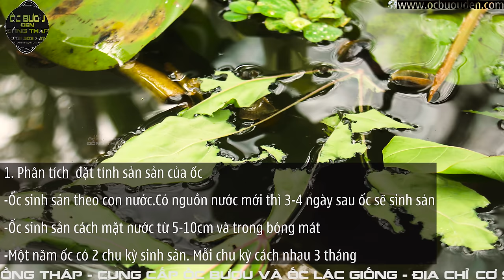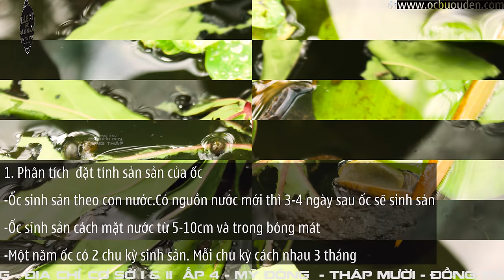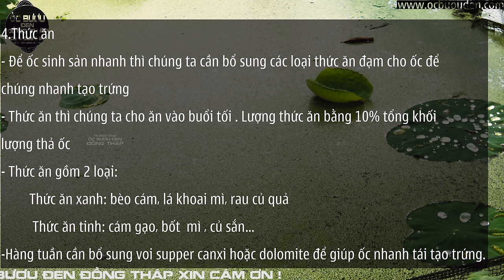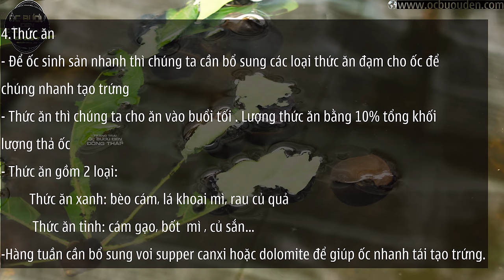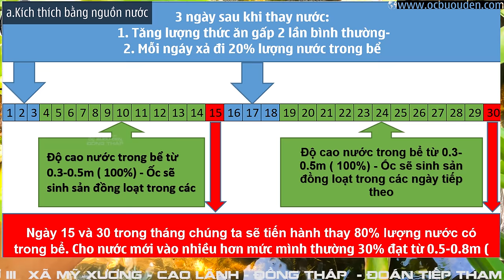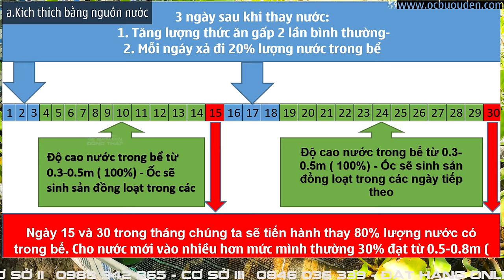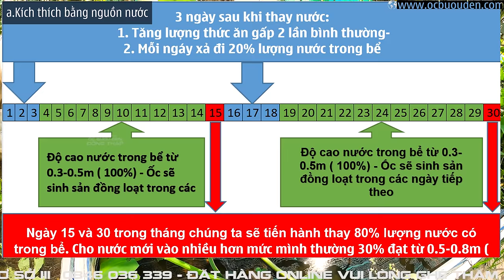✅ Kỹ thuật nuôi ốc bươu sinh sản ✅ Cách nuôi ốc bươu đen ✅ Mô Hình Nuôi Ốc Trong Bể Lót Bạt ✅Tập 6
✅Cách nuôi ốc bươu đen ✅ Bí quyết nuôi ốc siêu lợi nhuận từ mô hình nuôi ốc bươu đen ✅ Kỹ thuật nuôi ốc bươu đen
Nuôi ốc bươu đen giúp nhà nông nâng cao thu nhập và thực tế nhiều nhà nông đã và đang Làm giàu bằng cách NUÔI ỐC BƯƠU ĐEN. Kỹ thuật kích thích ốc sin sản trong bể lót bạt 🐌Tài liệu kỹ thuật nuôi ốc bươu đen ốc nhồi 🐌 Nuôi ốc bươu đen ở miền tây 🐌 Chia Sẽ Kinh Nghiệm Nuôi Ốc của Trang Trại Ốc Bươu Đen Đồng Tháp 🐌Triển vọng mô hình nuôi ốc bươu đen trong vèo ở Lai Vung
Nội Dung Video :
0:00 Giới thiệu nội dung và tóm tắt video
1:15 Kiểm tra độ phát triển của ốc sau 3 tháng xuống giống
4:44 Phân tích đặt tính sinh sản của ốc bươu và ốc lác
5:32 Mật độ nuôi ốc sinh sản
6:23 Chuẩn bị môi trường sinh sản cho ốc
7:39 Nguồn thức ăn cho ốc trong giai đoạn sinh sản
8:37 Kỹ thuật kích thích ốc sin sản
👨🏾‍🌾 ZALO Tư Vấn:  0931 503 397 - Trang Trại Ốc Bươu Đen Đồng Tháp
Cơ Sở I & II : Ấp 4 , Mỹ Động , Tháp Mười , Đồng Tháp
Cơ Sở III : Xã Mỹ Xương, Huyện Cao Lãnh, Đồng Tháp
Cơ Sở I : 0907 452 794
Cơ Sở II : 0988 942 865
Cơ Sở III : 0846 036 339
1.Kỹ thuật thả giống.
Sau khi nhận giống tiến hành khui thùng.
Cho từ 1-2 lít nước từ môi trường nuôi vào thùng giống.
Để từ 5 phút cho giống thích nghi với nguồn nước và môi trường mới. Chú ý không để quá 10 phút ốc sẽ bị ngộp.
Tiến hành thả giống :
Sử dụng lá chuối, lá sen để làm vật thể thả giống.
Cho vật thể thả giống vào bể nuôi. Để vật thể chìm nước nước cách mặt nước 1 lóng tay.
Tiến hành thả giống lên vật thể nuôi
Chú Ý : Thả giống trong bóng mát
2.Thức ăn.
Ốc ăn các loại bèo, thực vật thân mền, rau củ quả và các loại trái cây.
Ốc ở dơ nhưng ăn rất sạch vì vậy thức ăn cho ốc cần rửa sạch, không nhiễm các loại thuốc sâu, các chất hóa học, nhiễm mặn, phèn.
Nên cho ốc ăn 1 ngày 1 lần vào buổi chiều tồi, tới sáng thức ăn vừa hết là tốt nhất
Không nên cho ốc ăn cả ngày. Ốc sẽ không hao vì đối mà sẽ hao vì cho ăn qua nhiều.
Thức ăn quá nhiều dẫn đến làm thối nguồn nước.
2.1 Các loại thức ăn tốt nhất cho ốc.
          2.1.1.Các loại bèo
Bèo ốc rất thích ăn nhất là bèo cám nhưng khi bèo vớt ngoài tự nhiên thì độ rủi ro rất cao vì bèo dễ nhiễm thuốc trừ sâu, các loại ốc khác như ốc bu vàng, ốc mà, ốc đắng.
Nên vớt bèo về nuôi ở 2 bể riêng, loại bỏ các loài ốc khác ra khỏi bèo. Bón phân cho bèo phát triển. Sau khi bèo phá triển thì vớt cho ốc ăn. Bể nào vớt cho ốc ăn thì không nên bón phân tiếp
Khi vớt bèo cám chúng ta nên rửa thật sạch lại lần nửa và tìm các loài ốc khác để loại bỏ.
Tiến hàng cho ốc ăn vào mỗi buổi chiều tồi. Một ngày cho ăn 1 lần.
Chú Tư Thanh thành công với Mô Hình Nuôi Ốc Bươu Đen lấy trứng đem lại thu nhập khủng ở Đồng Tháp - Tập 2
ỐC BƯƠU ĐEN NUÔI BỂ BẠT LÀM GIÀU NHANH GIÁ CAO NĂM 2020
- Ốc sên được săn lùng dù giá cao- Tập 2
Triệu phú Hải Dương, nuôi ốc nhồi bán 100.000 đồng/kg | VTC16 | Tập 2
Tham Quan Trại Ốc Bươu Đen Hàng Đầu Miền Tây | tập 2
KHỞI NGHIỆP với mô hình nuôi ốc bươu đen của 2lúa miền tây - TÌM GIỐNG ỐC BƯƠU ĐEN VỀ NUÔI | Tập 2
10 Xu hướng chăn nuôi năm 2021 để bà con tham khảo và làm giàu tại nông thôn
Lão Nông Triệu Phú Ốc Bươu Ở Đồng Bằng Sông Cửu Long | Tập 2
nuôi ốc trong bể bạt ,đơn giản ,ít vốn thông dụng hiện nay | Tập 2
Bí quyết nuôi ốc nhồi siêu lợi nhuận | VTC16
Cách làm bể bạt giống ao đất tự nhiên 95%. Nuôi ốc lớn nhanh | Tập 2
Hiệu quả không ngờ từ mô hình nuôi ốc bươu đen dưới vườn cây ăn trái | THDT | Tập 2